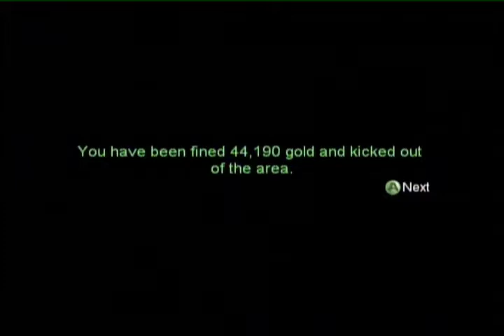Fable: The Lost Chapters- Apprentice Challenge PT 16- Trader Massacre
Enraged by his former employers, Arseface takes some friends along for some payback.

I recruited two bodyguards and a few bandits to help me with this mission. It was definitely more chaotic, which is more fun too. Of note, if you're roleplaying a good character, you can still complete this mission with zero guards and civilians killed by hiring a couple mercs and using Heal Life while they do the dirty work. Yeah, this one could've benefitted by having a good-aligned alternate to cancel this one out.

Essentially this boils down to a Level 1 run through the entire game, as I never spend any EXP (and you're forced to have a single level in lightning). I use Willmaster's Elixirs and Elixirs of Life to boost max HP/MP and abuse the shop glitch for extra money. Yeah, the game is normally fairly easy, but this challenge actually makes it a little tricky (especially on a couple missions).